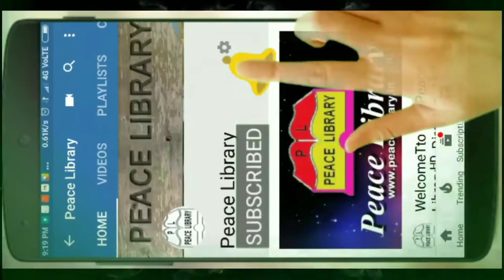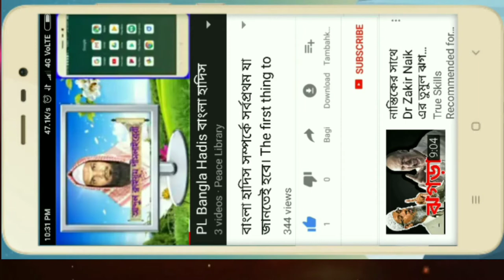মুবারক দেওয়ান ২৪পরগনা যে উদ্যোগ নিল। আব্দুল ক্বাইয়ূম পীস লাইব্রেরী মৌচাকের মধুর ডিস্ট্রিবিউটর।